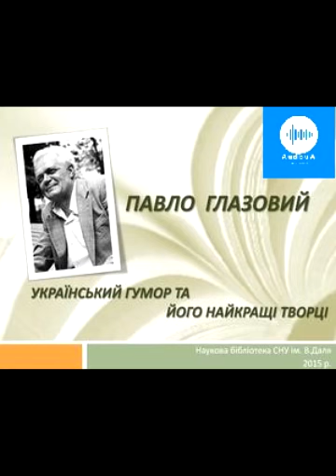Павло Глазовий. Зрадливі і лукаві